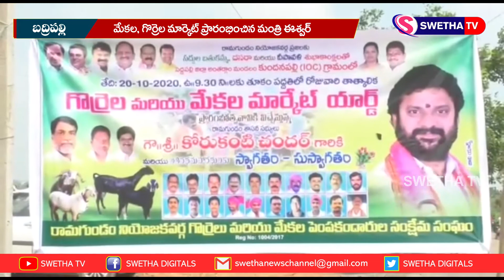మేకల, గొర్రెల మార్కెట్ ప్రారంభించిన మంత్రి ఈశ్వర్ 20-10-2020